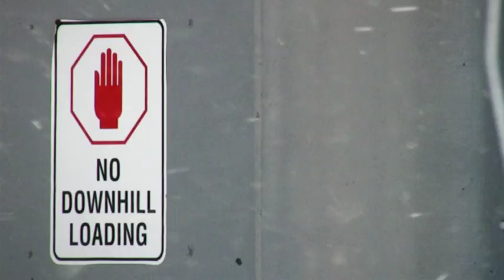Secondhands - Make My Day Teaser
Secondhands new teaser for their upcoming film "Make My Day"
Produced by: Johan Rosengren and Jonas Wahlstrand
Riders: Johannes Andersson, Jim Johansson, Jesper Guldbrand, Lars Ilis, Kristoffer Edwall, Emil Forss, Blayze Bramwell, Rasmus Hammar, Sebastian Persson and many more...